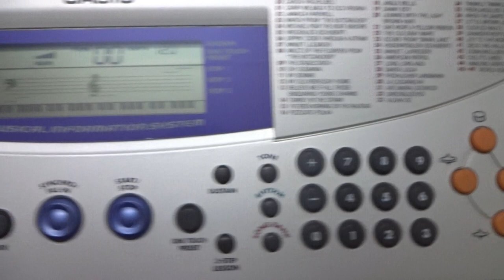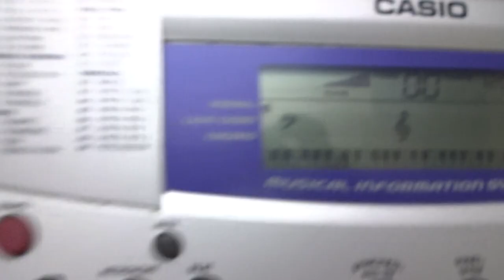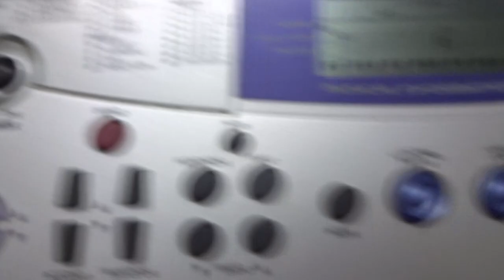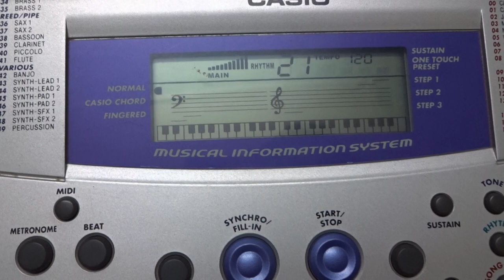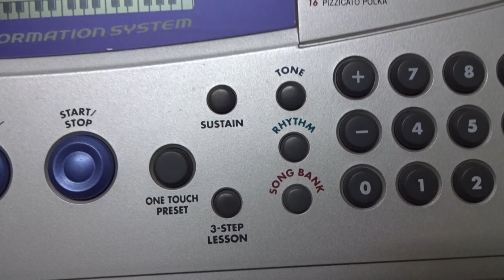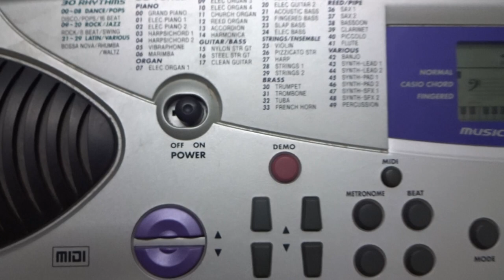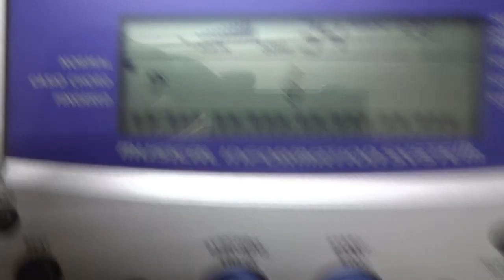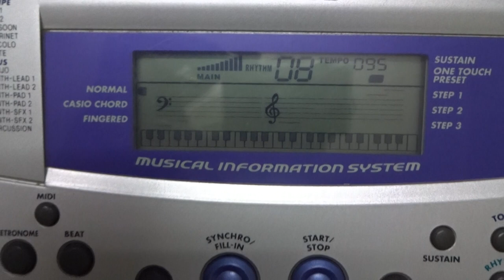CASIO MA150 Keyboard Features. Function of CASIO MUSIC Piano.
This is basically for knowledge about CASIO MA150 Function features.
after that anybody can use  Rhythm, Tone , Song Bank,  Beat, volume & others keys featured very confidently.
This is just try to make people understand about CASIO Musical Keyboards ( PIANO) Features